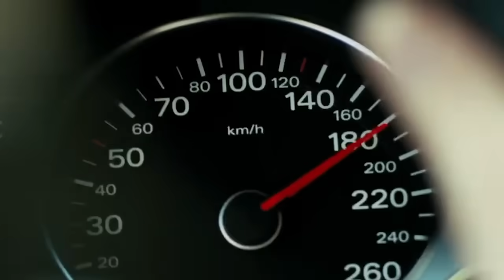Trevor Engleson Reveals TOW's Secret Daughter?! (Meghan Markle)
It has long been rumoured that Meghan Markle had a child prior to her marriage to Trevor Engleson and it is now claimed that he has confirmed that this is indeed the case. Has he done so and what would the ramifications of this be for a narcissist?